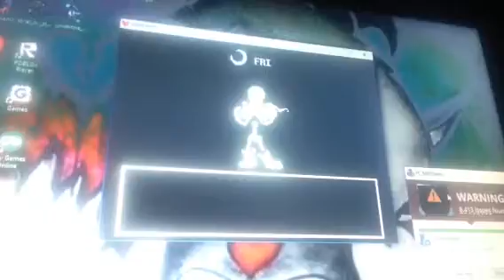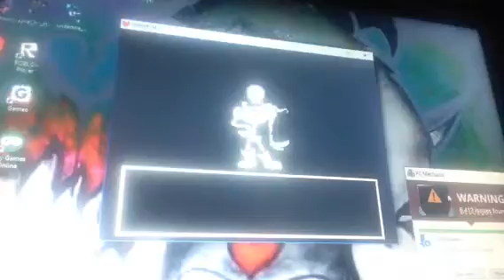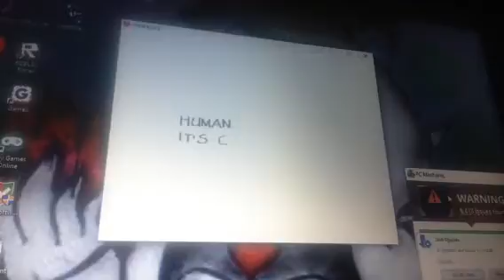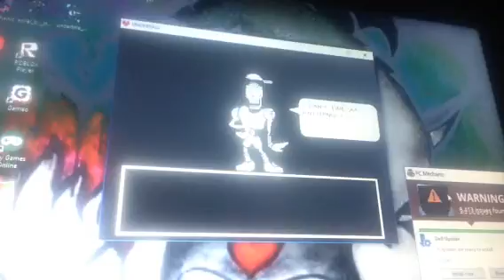Undertale Episode 8: Papyrus Date?